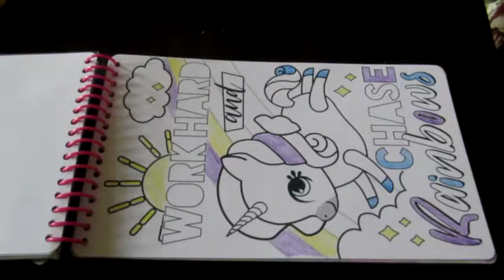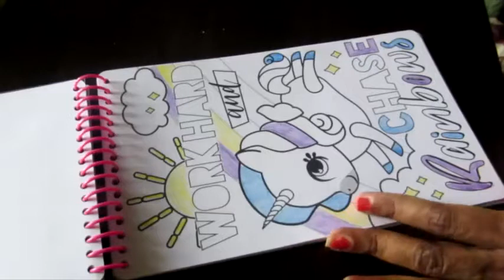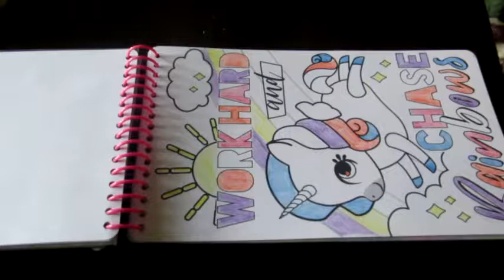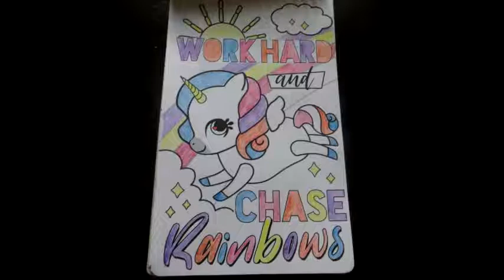Work Hard And Chase Rainbows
Unicorn sketchbook/coloring book

Jasmin Nix